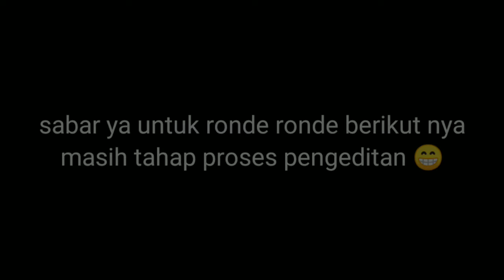RONDE #1 BERTAHAN HINGGA AKHIR DEMI MENDAPATKAN BANSOS PAI SUPERSUS !!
RONDE 1 BERTAHAN SAMPAI AKHIR DEMI MENDAPATKAN BANSOS PAI SUPERSUS NGAKAK :v

HALO ADIK ADIK APA KABAR SEMOGAH BAIK DAN SEHAT SELALU JUMPA LAGI BERSAMA SAYA ANCI PROJECT KALI INI SAYA MENGADAKAN GAME TURNAMENT BUAT BUATAN DI GAME SUPERSUS YANG SANGAT SERU !

Nick: YT.ANCIPROJECT

•ALAT EDITOR•
- KINEMASTER PRO
- PICS ART
- LIGHTROOM